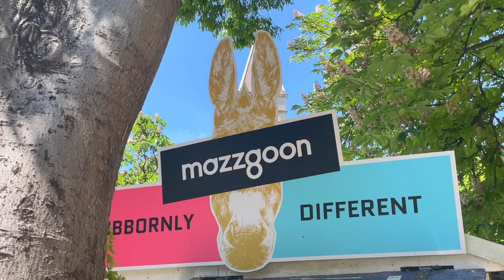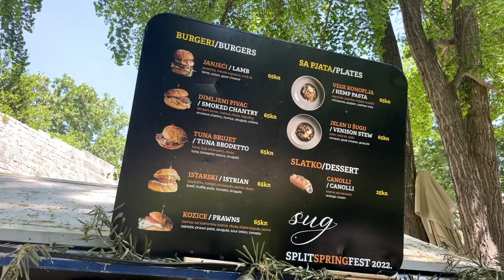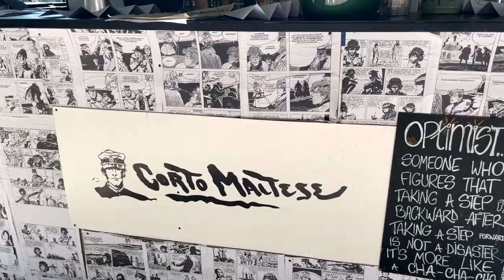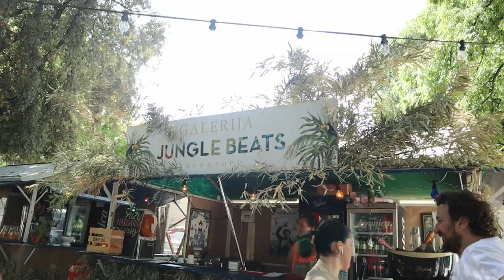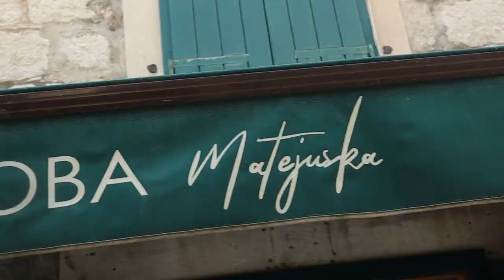WHAT TO EAT in SPLIT CROATIA? CROATIAN FOOD TOUR in Split Croatia's Best Restaurants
Wondering what to eat in Split Croatia?  We've been to Split many times and here are the best places to eat, the best Croatian food and the best restaurants in Split Croatia to eat like a local.  We checked out the Split Spring Gourmet Food Fair and it was an amazing chance to check out all of Split's best restaurants in one amazing place!

00:00 - Intro
00:37 - Mazzgoon
02:02 - Sug
03:19 - Corto Maltese
04:14 - Uje Oil Bar
07:56 - Ice Cream
08:30 - St. Burek
10:09 - Pinku Fish and Wine
11:14 - Jungle Beats
12:49 - Konoba Matejuska
15:29 - Kantun Paulina
17:19 - Thanks For Watching

Follow Along!